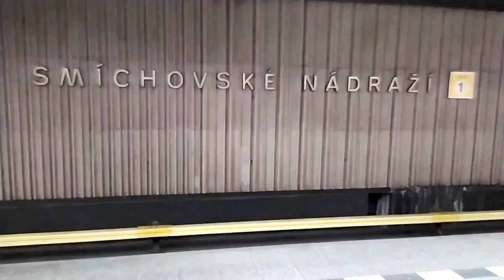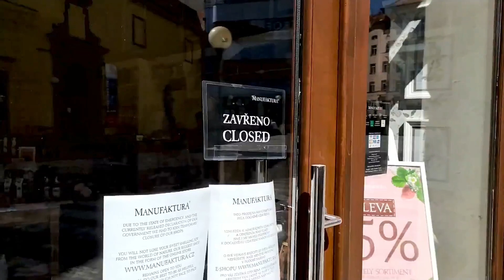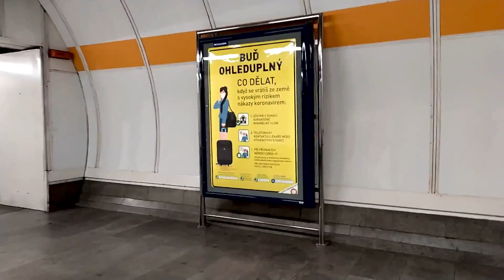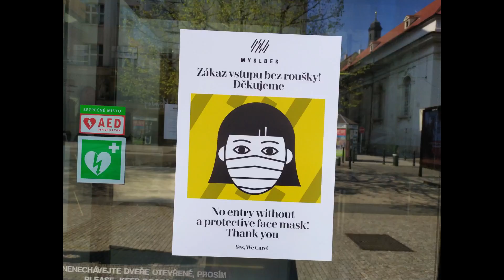KARANTÉNA V PRAZE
Duben 2020.
Malé nahlédnutí do centra Prahy během karanténních opatření.
Video: mé roztřesené ruce :)
Střih: moje úžasná dcera Alexandra Šerá